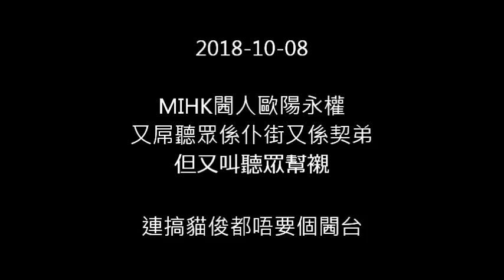20181008 MIHK閪人歐陽永權又屌聽眾、叫搞貓俊接手閪台